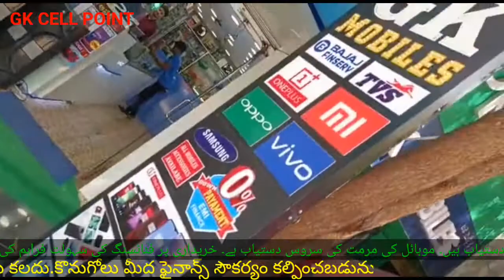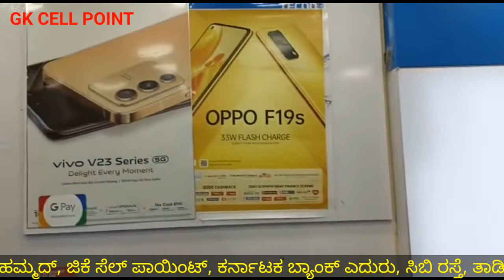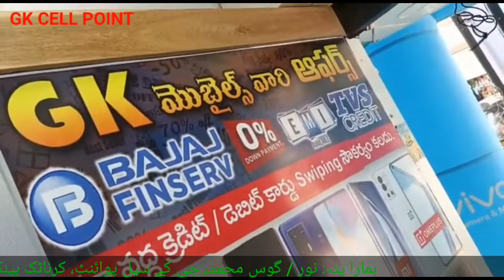GK CELL POINT#TADIPATRI MOBILE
GK సెల్ పాయింట్తాడిపత్రి మొబైల్